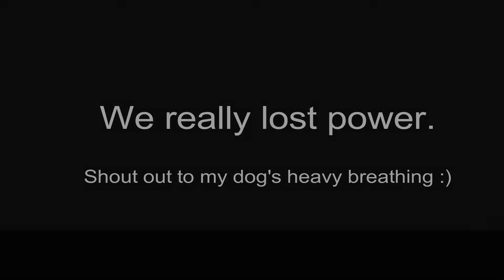Insecure Season 3 Episode 1 - Better-Like Review/Recap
Yeah,yeah,yeah I say ‘um’ a lot. Cut me some slack this is my first real YouTube video and I was super nervous.

Today, I’m recapping Insecure Season 3 Episode 1 - Better Like.

Episode summary:

Issa crashes on Daniel's couch and tries to save up extra cash; Molly returns from a beach vacation with renewed determination to maintain boundaries in her life.